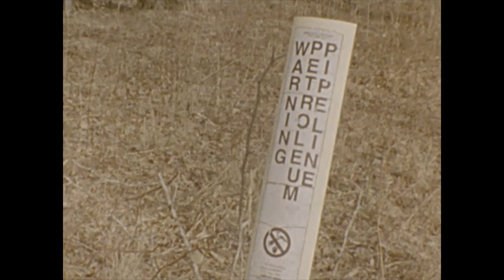Henry III: A Short Super 8 Film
One of my first super 8 rolls I've ever shot on my Yashica Super 60E camera. This film features Henry III, a very loveable australian shepherd enjoying his day in the woods.

Guest stars:
Orange Juice the cat
Crash the cat
Myself